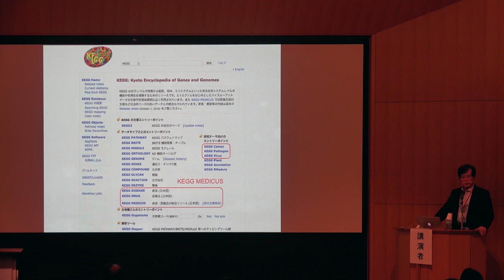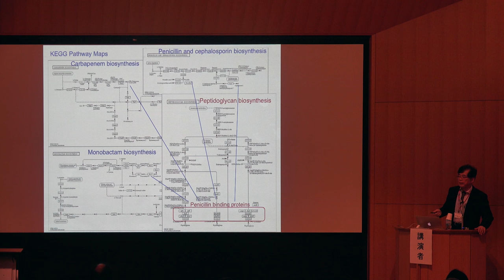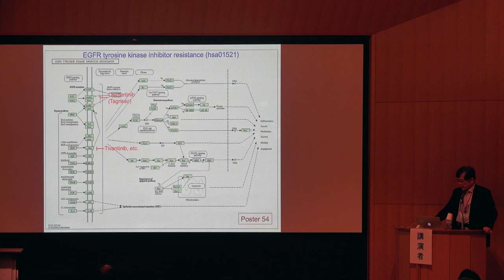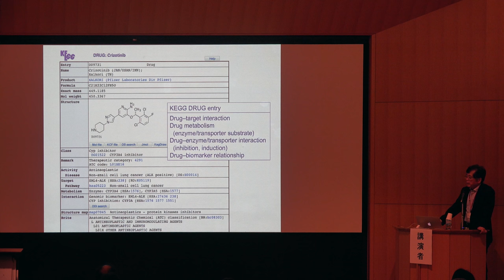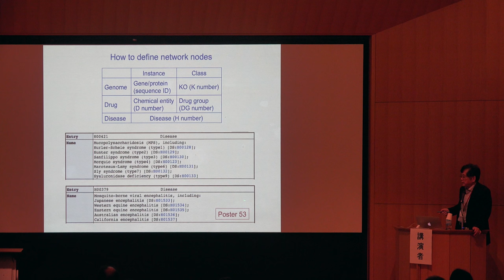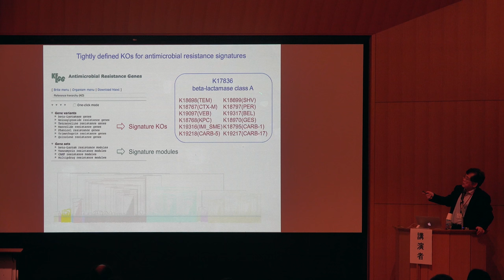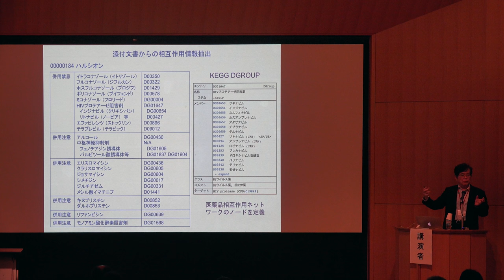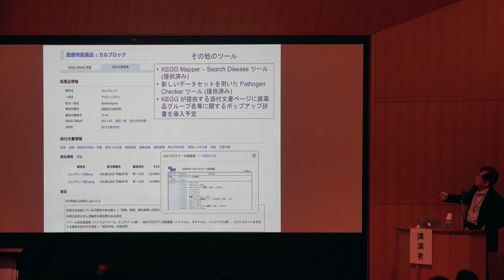【トーゴーの日シンポジウム2016】ゲノム・疾患・医薬品のネットワーク解析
本日の統合TVは、2016年10月5-6日に開催されたトーゴーの日シンポジウム2016 ～統合データベース、実りの時へ～ から、京都大学化学研究所 金久 實 特任教授 による成果報告②「ゲノム・疾患・医薬品のネットワーク解析」をお送りします。約20分です。